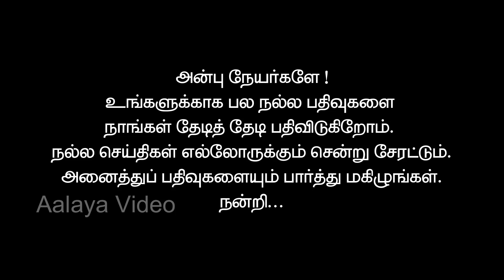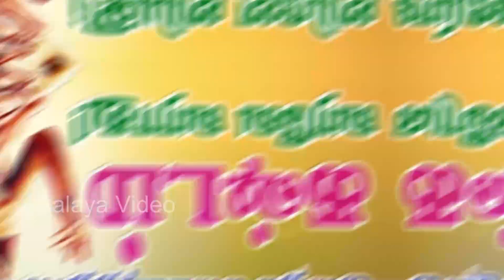மகான்கள் அருள் பெற இந்த ஒரு விஷயம் முக்கியம்! நிச்சயம் பலன்! - Mahaperiyava sayings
Conversation between Sri thiruppANAzhwAr and Kanikannan.
Miracle happened in Kanchipuram Ekambareswarar temple. Old lady Blessed by Mahaperiyava.

மஹா பெரியவா அருளால் வாழ்க்கை எப்படி மாறியது?